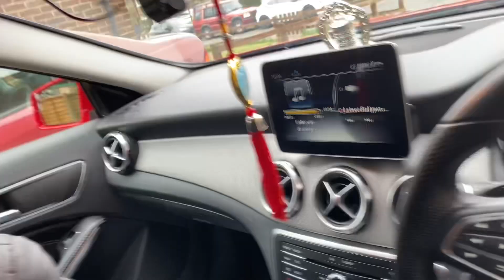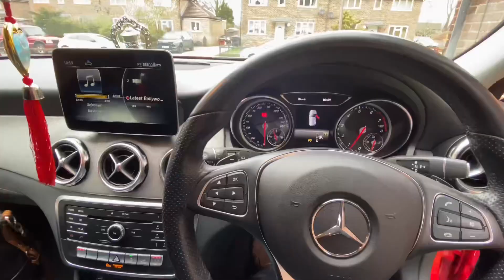Family Easter hunt @ Bluewater Shopping Centre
Bluewater visit